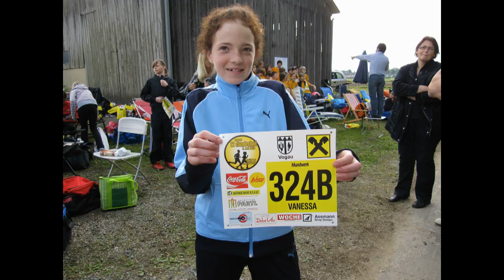BRG H1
12Std-Lauf Vogau